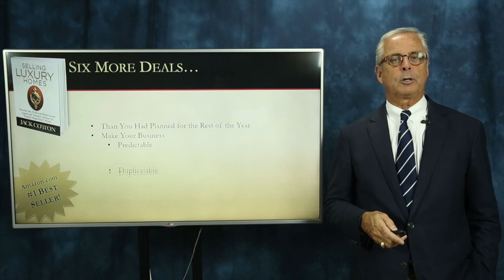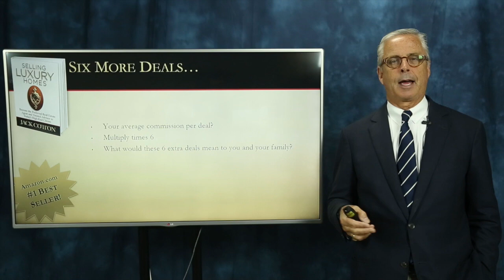Are You Going to Hit Your 2017 Goals?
- June marks the halfway point in the year. Therefore, it's time to do a checkup to make sure you're on track to meet your annual goals.

Even if you are on track, how could you do more luxury transactions in the next six months, weeks, or even days?

The magic number here is six. In the quest to do six more transactions, you will learn how to make your business:

Predictable
Duplicatable
Controllable